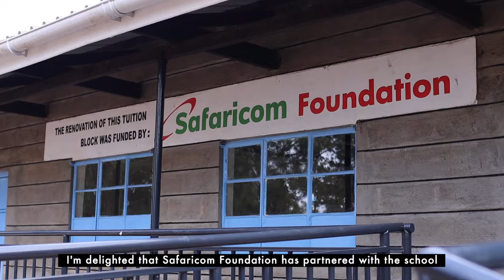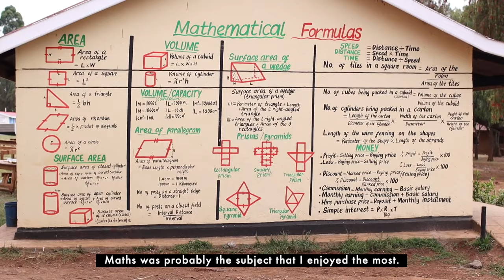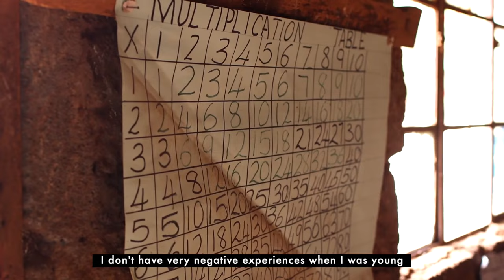Get to know our CEO | Peter Ndegwa returns to where it all started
From humble beginnings springs a remarkable story of determination and transformation. Discover the inspiring story of our CEO Peter Ndegwa, as he takes a heartwarming return to Ngai Ndeithia Primary School in Nyandarua County, where his journey as a young boy with big dreams began.